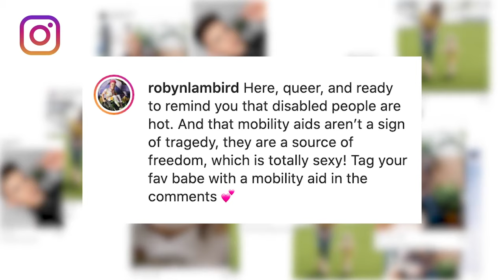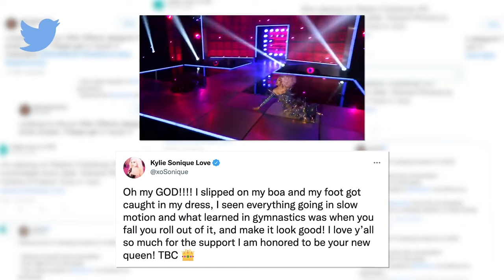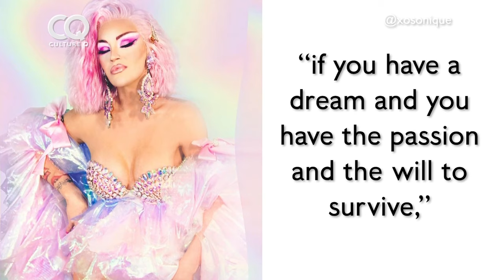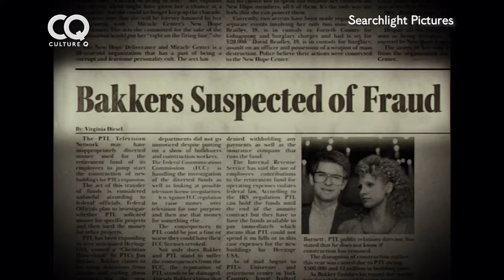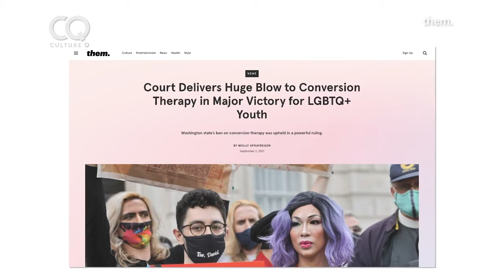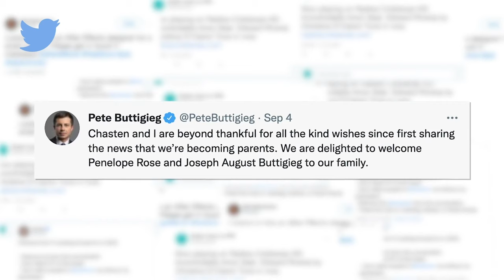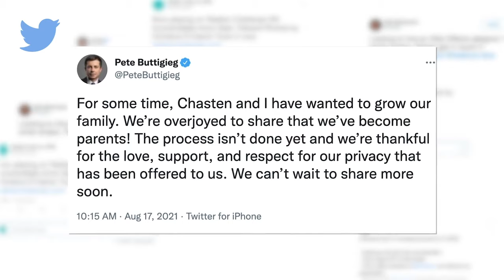Screenwriter Abe Sylvia Talks The Eyes of Tammy Faye, The Buttigieg's Become Parents | Culture Q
Paralympian Robyn Lambird becomes the first non-binary athlete to medal, while drag queen Kylie Sonique Love becomes the first American trans woman to win the crown on Ru Paul's Drag Race All Stars. Screenwriter Abe Sylvia stops by to discuss his new film, The Eyes of Tammy Faye, coming out this September. Pete and Chasten Buttigieg have announced the birth of their two children, Joseph and Penelope.

Hosted by Shira Lazar and Andy Lalwani from What’s Trending, Culture Q is a weekly news shows that celebrates LGBTQ culture and highlights the stories that matter to our community.

Watch Culture Q for free on Revry on Samsung TV, Roku, Vizio TV, Apple, Comcast Xfinity and more

About
Revry is the world's leading LGBTQ streaming entertainment service with users across the world enjoying TV series, documentaries and feature films across a wide variety of genres. Revry has original exclusive programming and 5 live TV channels including the acclaimed @OML on Revry.